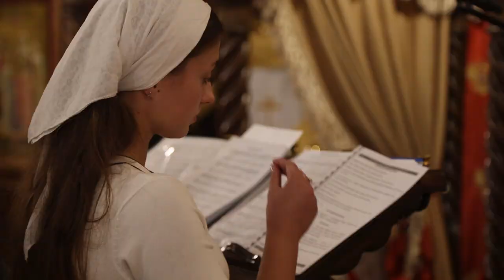Ночная молодежная Литургия в храме Рождества Христова